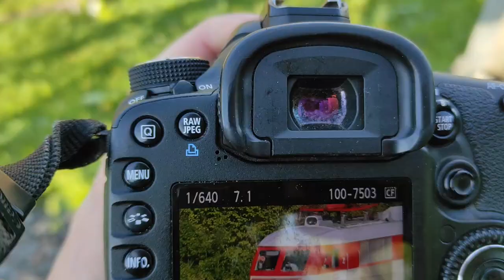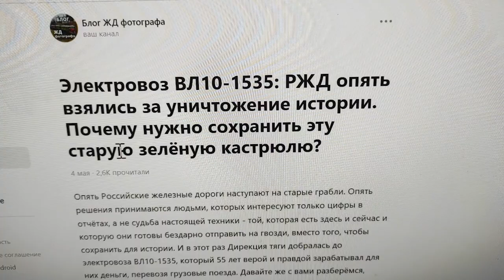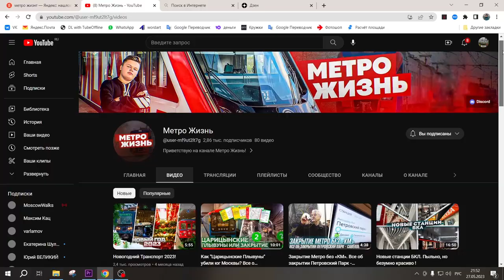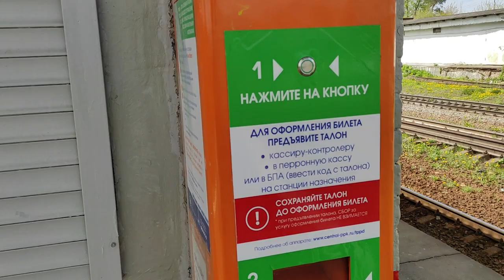Russian trains: steam locomotive "General", Skoda ChS6 almost like new and a scary ELEKTRICHKA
On May 9, 2023, the military parade in Moscow was very thin, and in some cities it was completely canceled. This is a small nuisance, because it is possible to go to the fresh-green-spring suburbs of Moscow and admire the various trains.
There is a blue-and-green steam locomotive, and a beautifully painted Czechoslovakian electric Škoda ChS6 locomotive, and several freight trains, and "ELECTRICHKA" (a commuter electric train is called in Russia), which in 2023 looks like it came here straight from the terrible 1990s (Russians believe that the 1990s were a difficult time after the collapse of the USSR).
All this is surrounded by wonderful mixed forests near Moscow, the singing of birds and charming hilly landscapes, and this place is called Manikhino.
So I'll show you Manikhino, as well as the Moscow-Riga railway, as well as all the above-mentioned trains.
And you know, in these places even the unwashed "ELECTRICHKA" has its own charm, reminiscent of our carefree childhood.

Episodes:
00:00 Welcome
00:45 Locomotive Skoda ChS6-029 in Ostankino
01:12 A unique locomotive has been scrapped in Moscow. But why?
03:38 Manihino Station
05:21 Sudden change of location
05:42 Three shots of the same train
06:25 Train fans give interviews
06:55 Which train is better: EP2D or Ivolga?
07:21 Freight train with locomotive VL10U-942
08:03 Locomotives P36-0110 and 0027
08:49 Another EP2D is accelerating
09:05 Overview of the railway Moscow - Riga
09:50 Passenger trains of the railway Moscow - Riga
10:36 EP2D-0171 on the Troitskaya platform
11:09 We look at photos with a steam locomotive
11:41 Feature of the railway Moscow - Riga
12:16 Boring locomotive 2ES6 appeared in the Moscow region...
12:46 Why do we love Manihino?
14:11 EIGHT photographers?!
15:01 Ride in the old train "ELECTRICHKA" ED2T-0043
16:25 Brief history of ED2T trains
17:06 Frighteningly dirty unpainted train!
17:29 Locomotive VL11 in corporate colors
17:56 Sudden meeting on the train